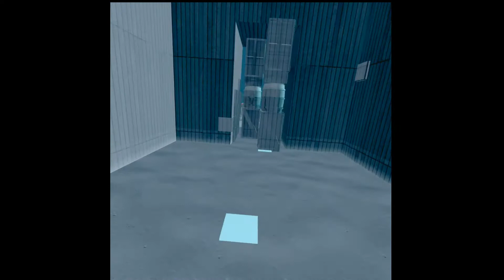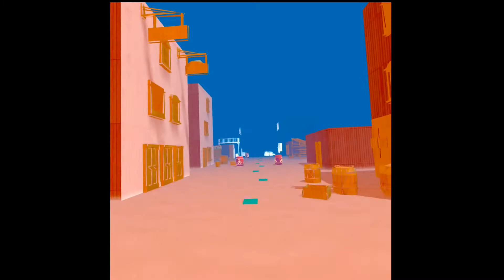Pistol Whip - Smoke & Thunder Part 1 - Hard